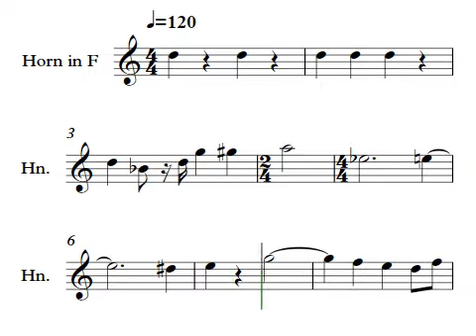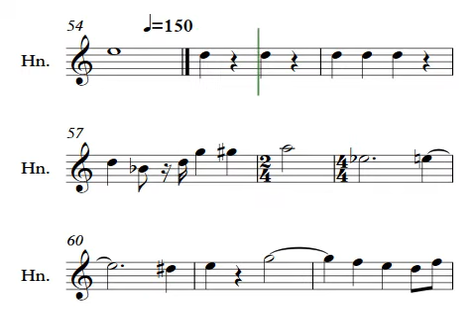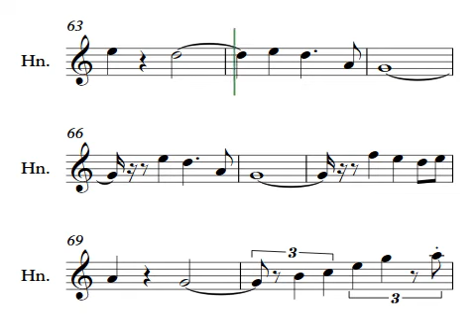Don Juan Excerpt 2